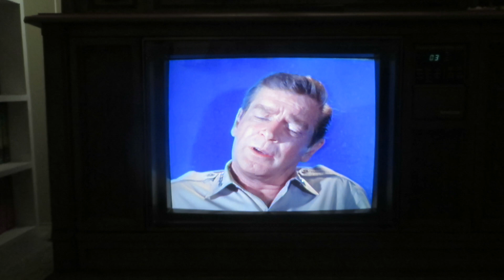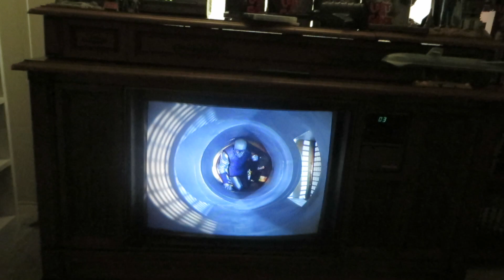Send Help Chief on the 1985 Curtis Mathes Color Television Console Model Number K2675RK, Time Lock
Send Help Chief on the 1985 Curtis Mathes Color Television Console Model Number K2675RK, Voyage to the Bottom of the Sea, Time Lock, Episode aired Nov 12, 1967. A man named Alpha from 2823 sends 2 Collectors to bring Nelson to his time to add the Admiral to his collection of military officers. Chief Sharkey goes to the future to help while the Collectors wreak havoc on the Seaview. Cast and Crew: Richard Basehart as Admiral Harriman Nelson, David Hedison as Captain Lee B. Crane, John Crawford as Alpha, Terry Becker as Chief Francis Ethelbert Sharkey, Del Monroe as Kowalski, Paul Trinka as Patterson, Robert Dowdell as Lt. Comdr. Chip Morton, Philip Barry, Charles Horvath as a Zombie, Ron Stein as a Crewman, Irwin Allen the producer. 1985 Curtis Mathes Five in One Television Console, Curtis Mathes Model number K2675RK, Curtis Mathes Chassis Number C87-3, Manufactured May 1985, Curtis Mathes Corporation, 1411 Greenway Drive, Irving Texas 75062.